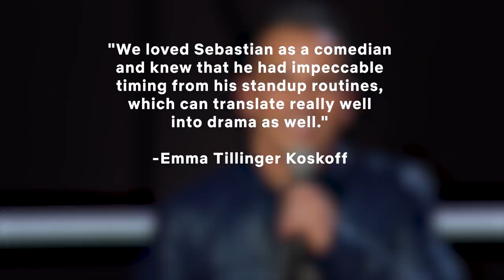The One Irishman Scene That Makes Us Love Sebastian Maniscalco Even More | Netflix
Sebastian Maniscalco is a stand-up comedian at heart, with five full-length specials, a memoir, and many memorable TV appearances.

You wouldn't know it from Maniscalco's appearance in The Irishman, though. In Martin Scorsese's gangland epic, Maniscalco plays real-life gangster "Crazy" Joe Gallo, one of the most colorful characters in the history of organized crime.

Maniscalco perfectly captures all of Gallo's swaggering, flamboyant energy. One of his best scenes in the film comes when Gallo meets Frank Sheeran and Russell Bufalino at New York's famous Copacabana. Gallo, who's celebrating his birthday, stops by Sheeran and Bufalino's table to say hello.

It doesn't go well. First, Gallo makes fun of Bufalino's Italian-American Civil Rights League pin. When Sheeran tries to defuse the situation, Gallo takes offense, and the brief but memorable scene sees Maniscalco going head-to-head with Robert De Niro.

As an actor, Maniscalco can hang with the best of the best. Not that anyone who's been following his career should be surprised, of course.

Sebastian Maniscalco has been working as a stand-up since 1998, and in addition to his sold-out comedy shows, national tours, and TV specials, he's performed on virtually every late-night talk show, guested on Jerry Seinfeld's Comedians in Cars Getting Coffee, and even hosted the MTV Video Music Awards. By this point, Maniscalco is a polished and precise comedian.

It's that sense of physical timing that made him so attractive to The Irishman's producers. Producer Emma Tillinger Koskoff told Variety.

"We loved Sebastian as a comedian and knew that he had impeccable timing from his standup routines, which can translate really well into drama as well."

In The Irishman, you can see exactly what Koskoff means. Gallo is a big personality, and while he's dangerous, he's also quite funny.

In the scene at the Copacabana, though, Maniscalco takes things even further. His back-and-forth with De Niro has the rhythm of a comedy routine. At the end, it becomes a kind of threat, implying that Gallo is untouchable, at least to someone like Sheeran.

However, none of this subtext in the dialogue itself. It's all in Maniscalco's delivery, and proves just how perfectly calibrated his use of language really is.

Perfect timing | 0:00
Physical intensity | 3:11
He holds his own | 3:51

Hit man Frank Sheeran looks back at the secrets he kept as a loyal member of the Bufalino crime family in this acclaimed film from Martin Scorsese.